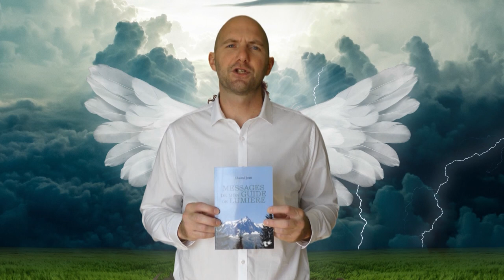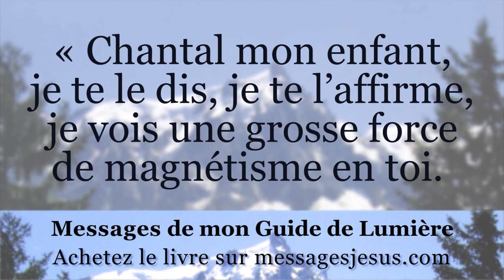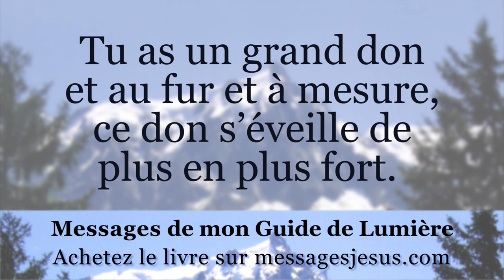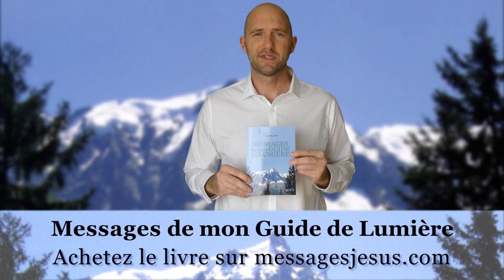Messages de Mon GUIDE de LUMIERE (Jésus)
📚 Commandez maintenant « Messages de Mon GUIDE de LUMIERE » en paiement sécurisé avec Paypal.
La livraison est offerte pour la France métropolitaine.

▬ ℹ️ Questions ▬▬▬▬▬▬▬▬▬▬▬▬▬▬
Vous voulez savoir où était Jésus entre 13 et 30 ans ?
Vous voulez connaître la vérité sur la mort de Jésus ?
Vous aimeriez savoir ce qu'à pense" Jean Paul II de son expérience de Pape au Vatican ?
Qui a été choisi par Dieu pour incarner le nouveau Messie ?
TOUTES CES REPONSES SONT DANS CE LIVRE.

▬ 🚀️ Livraison rapide ▬▬▬▬▬▬▬▬▬▬▬▬▬▬
La livraison est incluse dans l'achat du livre.